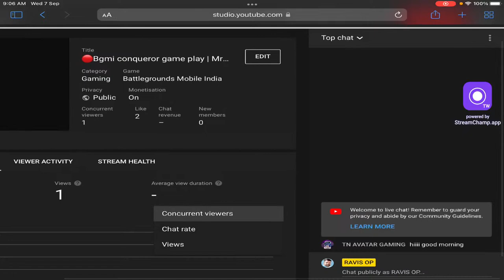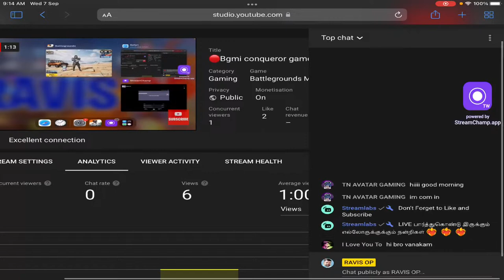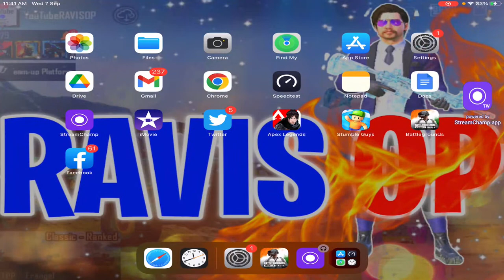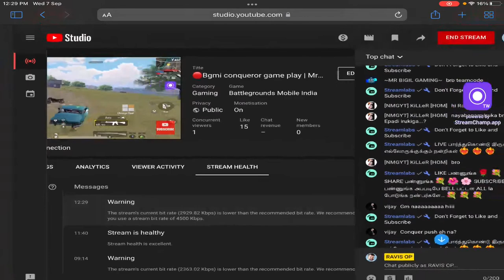🔴Bgmi conqueror game play | Mr.conqueror | Bgmi live tamil |pubg live tamil | Bgmi Room Match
Device                                      : IPad 8th jen
GLACIER MAX  BGMI  I’d      : 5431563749
BGMI Name                            : YouTubeRAVISOP

GPAY UPI Handle           - ravindran.gamer@oksbi

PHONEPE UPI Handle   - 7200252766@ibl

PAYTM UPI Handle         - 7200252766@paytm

📌No Discussion Politics.

online pubg game
in pubg
bgmi live
pubg online
pubg mobile game
pubg game
new pubg version
pubg mobile download
pubg mobile
bgmi
pubg live
pubg to bgmi
bgmi tips and tricks
pubg mobile update gameplay
new royal pass in bgmi
bgmi tricks
pubg vs bgmi
bgmi pubg montage
video pubg video
bgmi free fire
pubg tricks
video bgmi
bgmi and pubg play together
bgmi gameplay
bgmi game play
mobile for bgmi
bgmi account
pubg mobile and bgmi
pubg mobile new royal pass
bgmi new game
bgmi free
pubg
pubg mobile pubg mobile pubg mobile pubg
pubg mobile with
gaming pubg mobile
pubg phone
in pubg mobile
pubg mobil
pubg mobile upcoming
download pubg
pubg mobile for
on pubg mobile
game mobile pubg
mobil pubg
pubg mobile is
game to play
games games for
free playing
the free games
game play games free
the game games
games on games
free game online play
game onlain
games ganes
0nline games
game online
a game games
games games to
fun games to play
a +game a game a game
play all free games game
fun games to
a game play
fun games
game games in
game gam
game online play
mobile video game video game
mobile games
phone games
mobile game
www games com download for mobile
games that you can download on your phone
games to play on the phone
games download free for mobile
free mobile games
all game download for mobile
free games to play on mobile phone
free cell phone games online
mobile games online free
moble games
phone games online
mobile games for
play free mobile games online now
mobil games
mobile game in
mobile gaming
free play android games online
free mobile android games
popular downloaded games
great mobile games
live video
watch free live stream
live streaming
news stream
broadcast video online
free live streaming
live news online
live
live on tv
live game
live video platform
live news now
live streaming service
video streaming tool
video streaming on
live on channel
streaming live now
stream to watch tv
live online
live streaming
live live stream
news live today
live streaming now
stream live now
live video in
pubg vs bgmi
battlegrounds mobile india
pubg to bgmi
bgmi
bgmi pubg montage
new royal pass pubg
pubg live
pubg new royale pass
bgmi midasbuy uc
video pubg video
pubg video new
pubg room
uc pubg mobil
by uc pubg
pubg mobile new royale pass
bgmi new game
bgmi live
pubg player stats
pubg stats
royal pass in pubg
pubg competitions
pubg tournaments
online tournament pubg
battlegrounds mobile india
pubg vs bgmi
pubg upcoming tournament
upcoming pubg mobile tournament
pubg esports tournament
pubg tournament today
pubg game tournament
pubg free tournament
pubg esport
bgmi
pubg sports
pubg mobile free tournament
pubg mobile esports tournament
pubg to bgmi
pubg mobile tournament
bgmi pubg montage
pubg live
esports pubg mobile
pubg e sports
pubg mobile upcoming
pubg esports teams